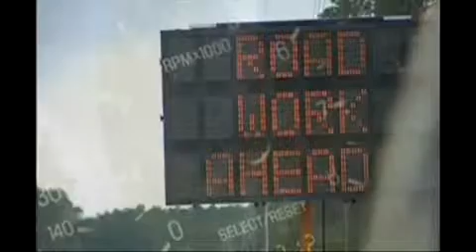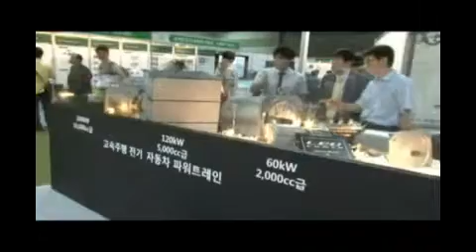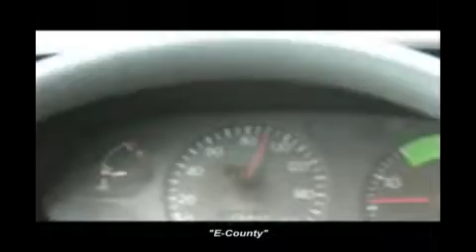Leo Motors Promotional Video